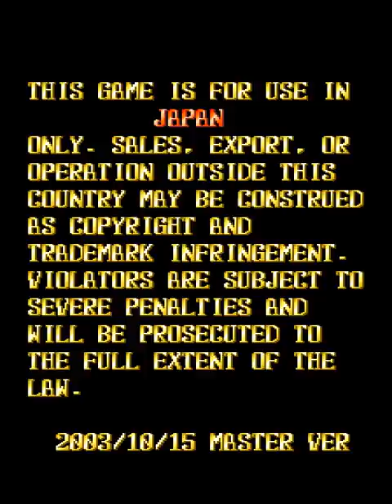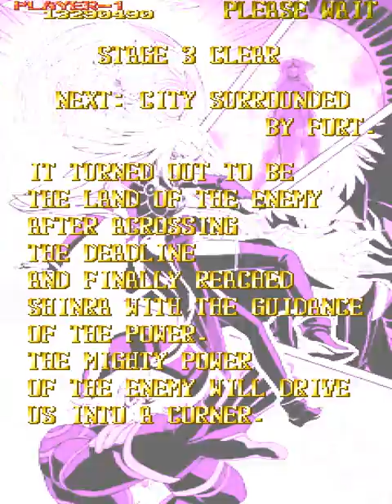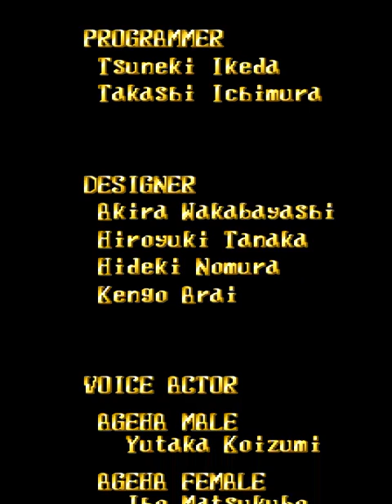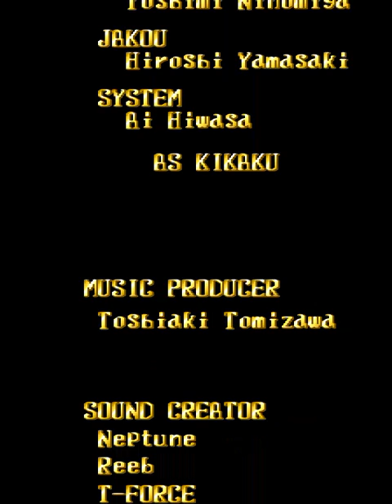Espgaluda (Arcade) - 1CC, 31,369,500 points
I really like this game. Maybe I can improve my score - in this video I made some stupid mistakes :D